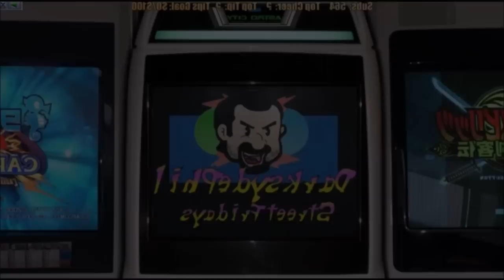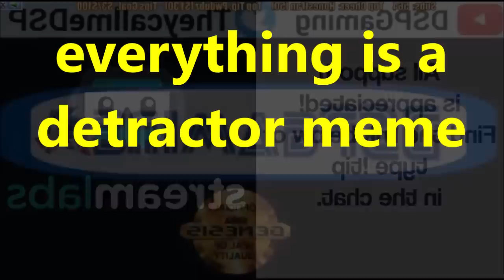DsP--no excess of memes and copypastas-|-if you talk about another streamer you will be banned